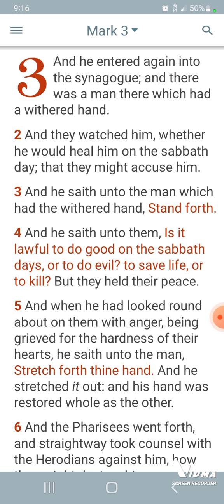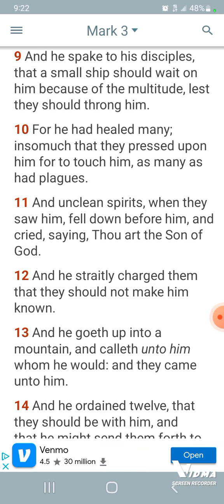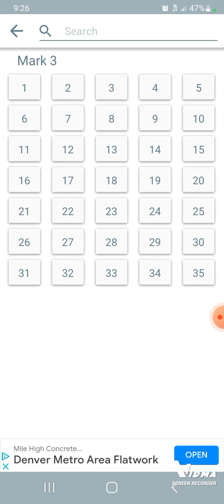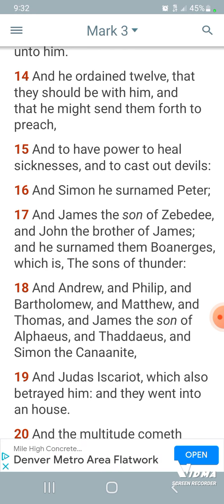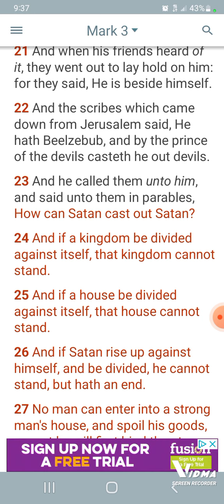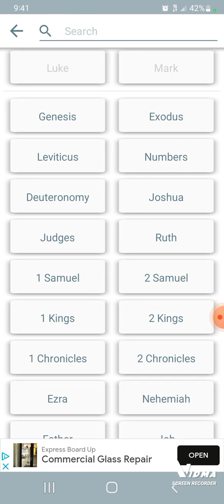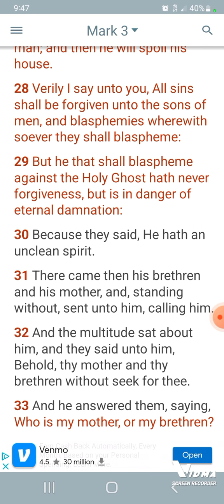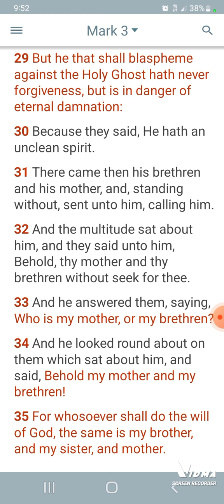Healing people, demons know us, & true family